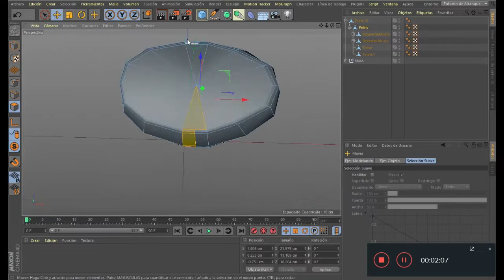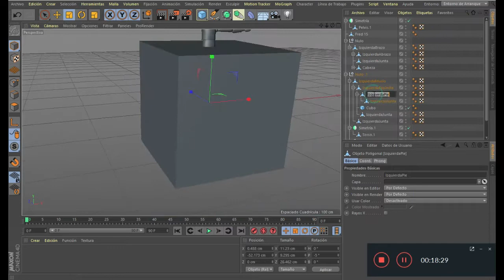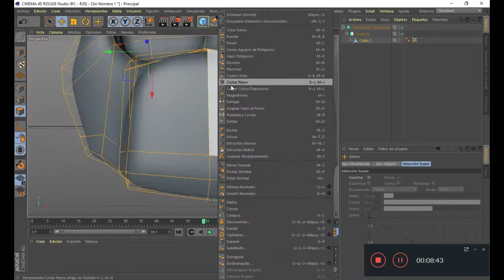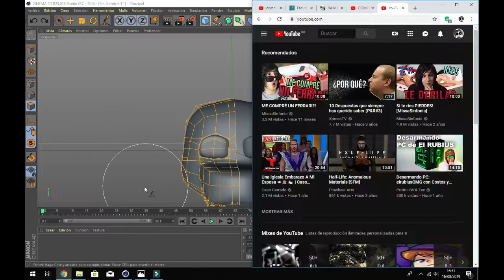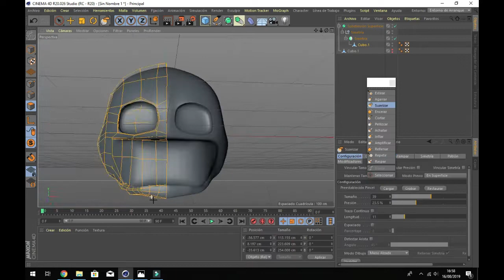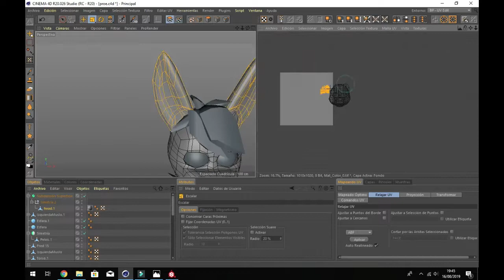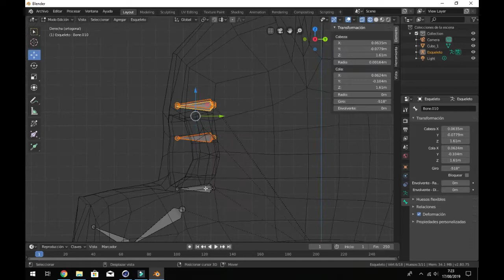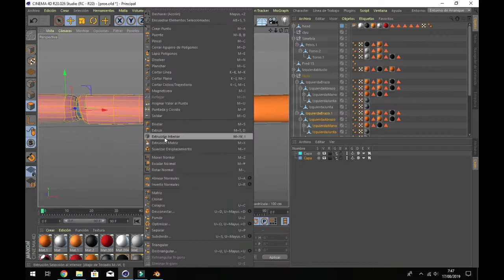Modelando otro furry. pedido por fredy 15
lo siento si la calidad bajo, pero es que esto llegaba a pesar 1gb y nadie gastaría mega en ver eso xd

Enserio tarde 3 días en hacer este conejo :U pero al final creo que lo hice lo mejor posible xd

;v

Y el siguiente en crear sera sprin bonny
luego de hacer eso aceptare otro pedido ;v